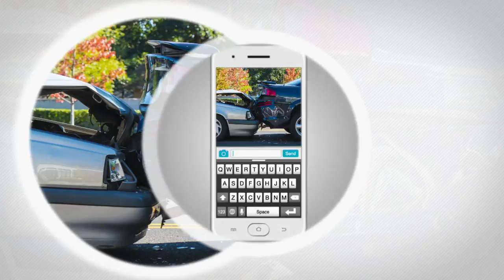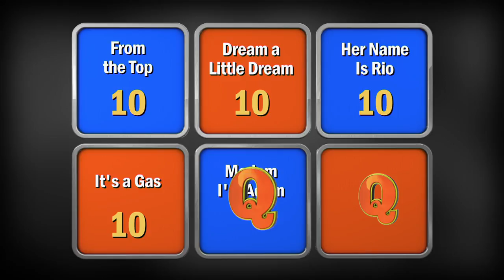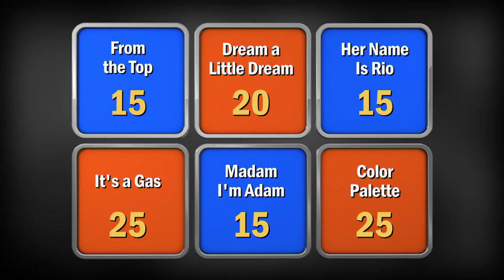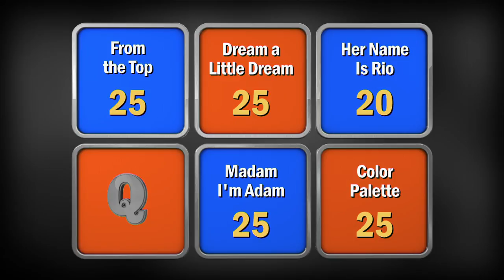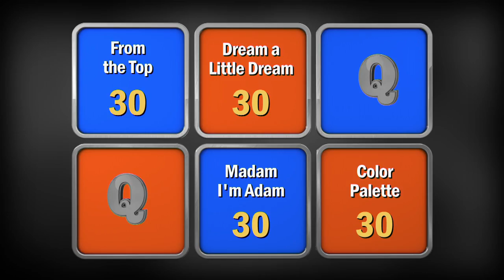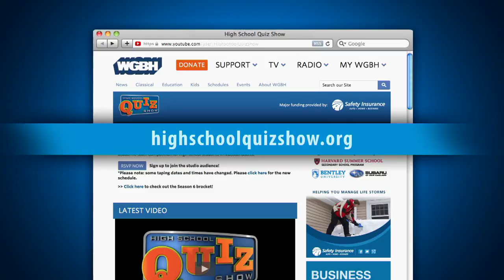High School Quiz Show - Chelmsford vs. North Andover (806)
In this scholastic showdown, the Chelmsford Lions take on the North Andover Knights, competing in the bracket for the first time ever. Who will take the victory and advance to the quarterfinals? Watch now to find out!

Intro 0:00
Toss-up Round: 2:02
Meet the Teams: 10:11
Head-to-Head: 12:00
Category Round: 14:18
Lightning Round: 23:11

Follow Us